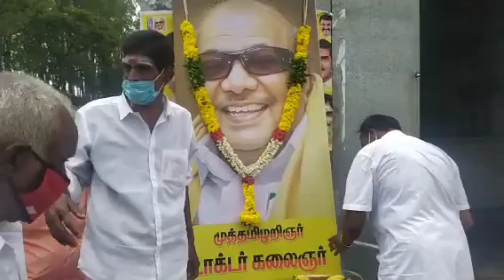தொழிற்சங்க தலைவர் கோழிக்கடை கணேசன் தலைமையில் கலைஞர் நினைவு தினம்